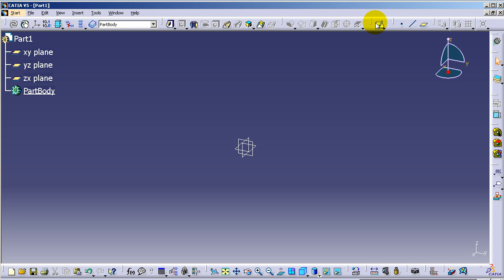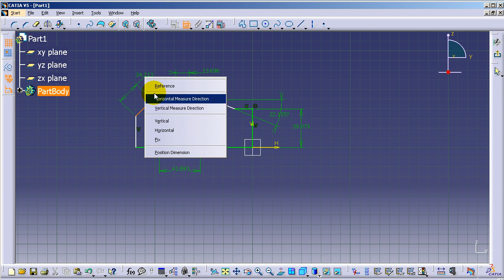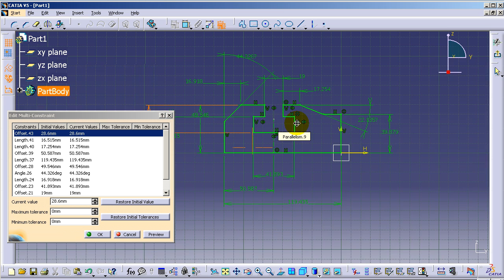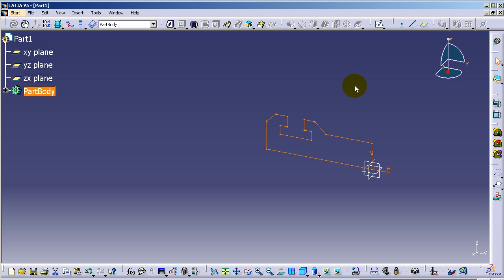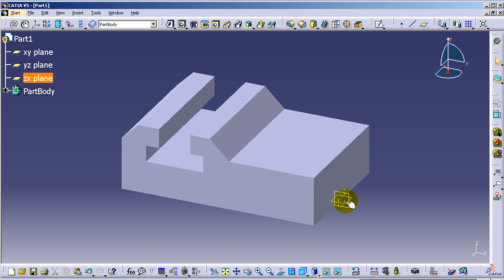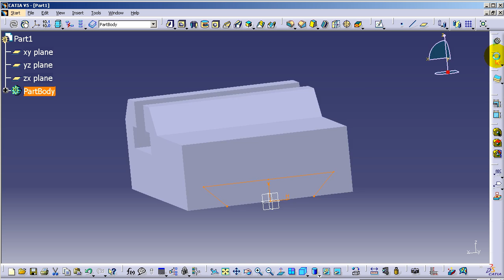CATIA V5 Tutorial Part29